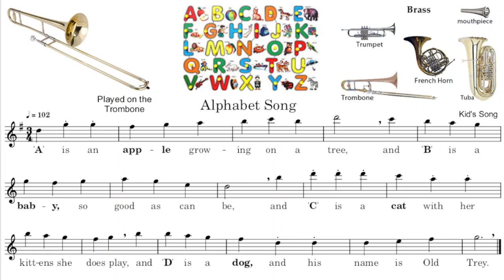"Alphabet Song" as played on the Trombone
Dear Kids,
You will be hearing "Alphabet Song," a song that kids like to hear and sing. You might like to sing and learn by heart so that you can sing it anywhere. You can learn to sing it by playing the game below.

                 The Game:
You will be singing the words below each note—just as you hear the note and see it play on your screen, in this movie. You will be trying to sing each word with the same sound as the note you are hearing. Also, you will be trying to sing each word for as long a time as the note you are hearing. Good luck and keep on trying!@!

  Alphabet Song
1. 'A' is an apple grow - ing on a tree, and 'B' is a baby so good as could be, and
    'C' is a cat with her kittens she's play-ful, and 'D' is a dog and his name is Old Trey.

2. 'E' is an eagle so fierce and so free, and 'F' is a fish deep down in the sea, and
    'G' is a goat, a wise fun-lov-ing trick-ster, and 'H' is a hen with her dear little chicks.

3. 'I' is an is-land where folks are hap-py, and 'J' is a jug of water clean and clear, and
    'K' is a kite fly-ing high in the air, and 'L' is a lion just come out from the lair.

4. 'M' is a moth drawn to bright it flies, and 'N' is a nest where six pretty eggs lie, and
    'O' is an ox who loved grass and fresh hay, and 'P' is a pig fond of eating all day.

5. 'Q' is a queen bee buzz-ing, laz-y she lives, and 'R' is a robin a worm may she find, and
     'S' is a swan with her white downy wing, and 'T' is a tulip first flow-er in spring.

6. 'U' is an um-brell-a, it's shel - ter from rain, and 'V' is a vase of flow-ers it's hold-ing, and
    'W' is a wren sing-ing its sweet song, and 'X' is for xen - on, a gas that lights a

lamp, and
    'Y' is for yell 'that - ow, al - most gold, and 'Z' is a zebra's fun-ny look-ing stripes.